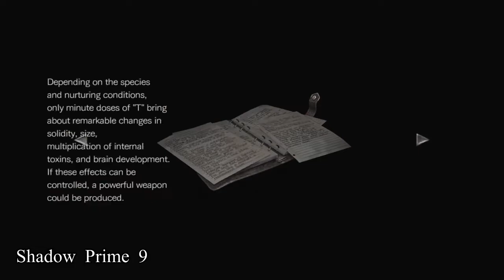Resident Evil Zero (Walkthrough) part 2